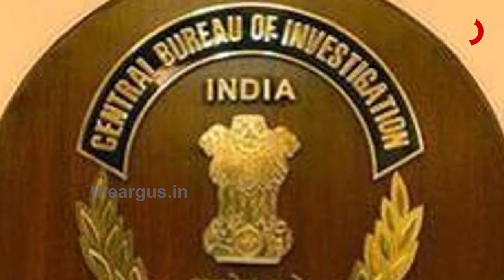ରିଆ ଚକ୍ରବର୍ତିଙ୍କୁ ପଚରା ଉଚରା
ସୁଶାନ୍ତ ମୃତ୍ୟୁ ମାମଲାରେ ଆଜି ରିଆ ଚକ୍ରବର୍ତିଙ୍କୁ ପଚରା ଉଚରା କରିଛି CBI । CBI ତରଫରୁ ରିଆଙ୍କୁ 10 ଟି ମୁଖ୍ୟତଥ୍ୟକୁ ନେଇ ଜେରା କରାଯାଇଛି.
ArgusNews Mumbai Sushantsingh_Rajput_Death_MysteryWatch all the current, latest and breaking news only on "TheArgus.in" LIVE TV. The one-stop destination for LIVE news on politics, entertainment, sports, gadgets, and business.